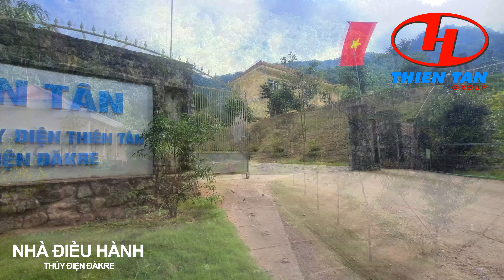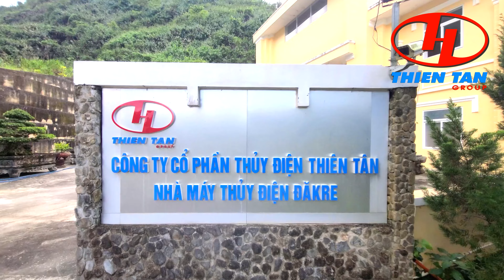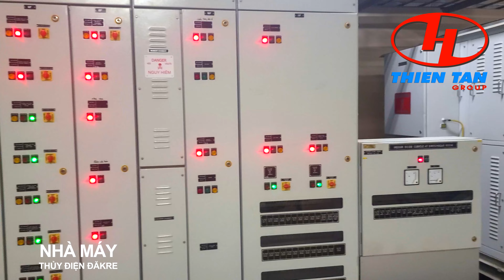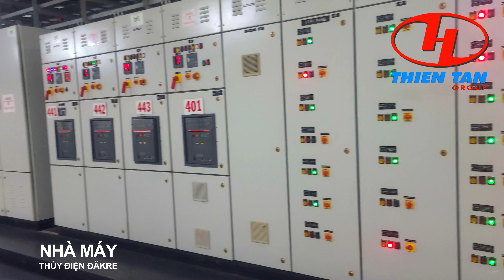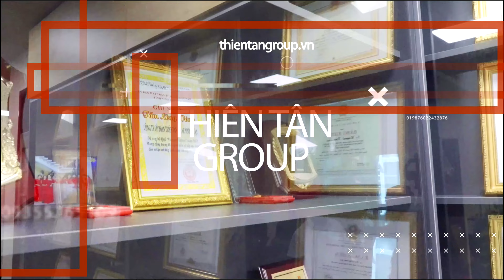Thủy Điên Đăkre 2024 | THIÊN TÂN GROUP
Thiên Tân Group được thành lập từ năm 2000 dưới hình thức Công ty TNHH và đến năm 2004, Công ty đã chuyển đổi thành Công ty cổ phần. Thiên Tân Group chuyên về: Đầu tư – xây dựng công trình giao thông, thủy lợi, dân dụng, công nghiệp; Xây dựng công trình thủy điện vừa và nhỏ; Sản xuất kinh doanh điện; Đầu tư kinh doanh cơ sở hạ tầng các cụm công nghiệp vừa và nhỏ; Đầu tư kinh doanh bất động sản…

Khởi đầu với số vốn chỉ 2,5 tỉ đồng, hiện nay Thiên Tân Group đã trở thành doanh nghiệp hàng đầu trong lĩnh vực đầu tư xây dựng. Cùng với những công trình lớn như: Dự án Nhà máy thủy điện Hà Nang (mức đầu tư: 350 tỉ), Dự án Khu Biệt thự và Khu dân cư Thiên Tân – Dung Quất – Quảng Ngãi (mức đầu tư: 200 tỉ), Dự án Tuyến tránh Quốc lộ 1A (mức đầu tư: 650 tỉ), Dự án BOT mở rộng Quốc lộ 1 đoạn qua tỉnh Quảng Ngãi (2.140 tỉ)… Thiên Tân Group đã đạt được sự tín nhiệm rất cao của khách hàng và các cấp thẩm quyền. Đến nay, Thiên Tân Group tiếp tục khẳng định vị thế khi đưa vào vận hành những dự án “nặng ký” với mức đầu tư lên đến hàng ngàn tỉ đồng: Dự án Thủy điện Đăk Re (hơn 3.000 tỉ), Dự án Điện mặt trời Mộ Đức (900 tỉ), Dự án Điện mặt trời Thiên Tân Solar - Ninh Thuận… Hiện nay, Công ty đang áp dụng quy trình quản lý chất lượng theo tiêu chuẩn ISO 9001: 2008.

Con đường tương lai mà Thiên Tân Group sẽ đầu tư mạnh mẽ đó là về năng lượng xanh, năng lượng tái tạo. Trong năm 2019 Thiên Tân Group đã đưa vào vận hành nhà máy điện mặt trời đầu tiên tại Việt Nam, được đặt ở Mộ Đức, Quảng Ngãi, với vốn đầu tư gần 900 tỷ đồng, đây là bước đệm để Thiên Tân Group tiến hành xây dựng nhà máy điện mặt trời tại Ninh Thuận với công suất lên tới 1000MW, vốn đầu tư ban đầu cho dự án này là 2 tỷ đô la Mỹ và sẽ bổ xung thêm 1000MW nữa.

Thiên Tân Group là nơi hội tụ một đội ngũ cán bộ có trình độ quản lý và kinh nghiệm lâu năm trong lĩnh vực đầu tư xây dựng, đội ngũ công nhân kỹ thuật lành nghề có tính chuyên nghiệp cao, năng lực về tài chính vững chắc với lực lượng máy móc, trang thiết bị đồng bộ đủ sức đáp ứng tất cả các yêu cầu thi công các công trình trong cả nước.

Với châm ngôn “Thiên Tân mang tới cho đối tác sự tin cậy tuyệt đối về chất lượng trên cơ sở hiểu biết chặt chẽ về chuyên môn và phấn đấu làm việc hết mình cho mục tiêu phát triển cũng như sự tồn tại lâu dài của thương hiệu”, Thiên Tân Group đã và đang nỗ lực hoàn thiện cả về nhân lực, vật lực, xây dựng uy tín với khách hàng bằng chính chất lượng của những sản phẩm mà Công ty cung cấp. Trong tương lai, Thiên Tân Group ra sức xây dựng những công trình xanh, hướng đến mục tiêu thân thiện với môi trường và gần gũi với cộng đồng.

Sự tin tưởng và ủng hộ của khách hàng trong suốt thời gian qua là động lực to lớn giúp Thiên Tân Group đạt được sự lớn mạnh như hôm nay. Luôn đề cao phương châm “NIỀM TIN KHÔNG DỪNG LẠI”, Thiên Tân Group sẽ phấn đấu hết mình để không ngừng xây dựng niềm tin nơi khách hàng.